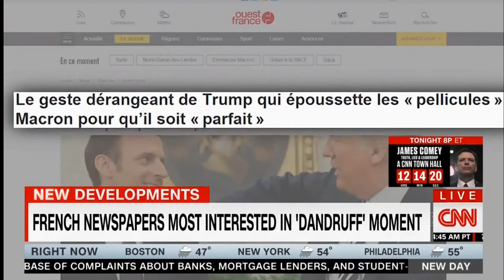How Paris views the dandruff moment between Trump and Macron